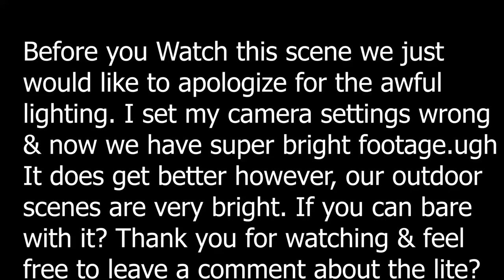Joshua rides His FIRST Ever Rollercoaster! Being Autistic does Not stop him💙👍He Did it + sahm 🤗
Joshua Has autism and he has a dream to ride a rollercoaster, watch this tear jerker as he realizes he DID IT🤩🤗😊😍💕 So Proud of this little boy, my son Joshua!  And what a fun day during Easter weekend we had going to Adventure Landing Jacksonville Beach Florida to make this dream come true!

My Gear:
Canon m50 with a15-35mm lens w/image stabilizer (I only have 2 lenses) looking to get more if anyone wants to sell any?

Our Intro; God is Big by Stars 29
All music from Epidemic + Youtube sound library